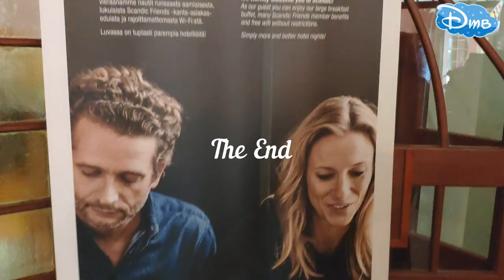Иматран Валтионхотелл Призраки в Иматре Финляндия Встреча Доминики с призраками